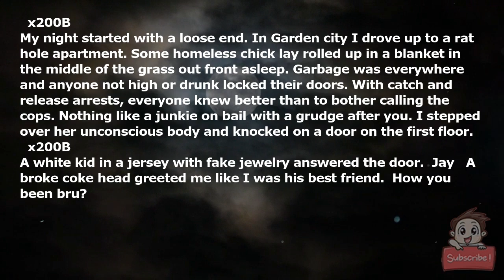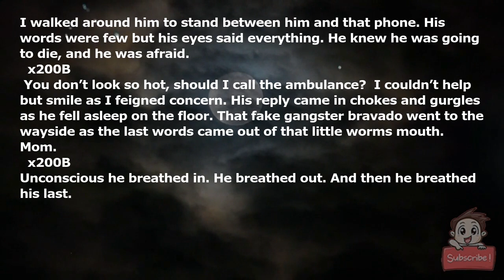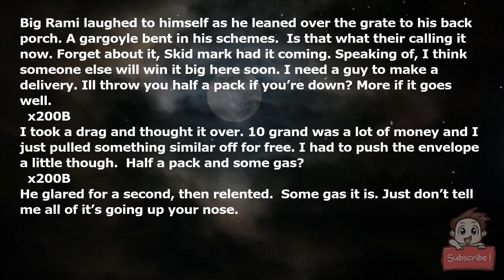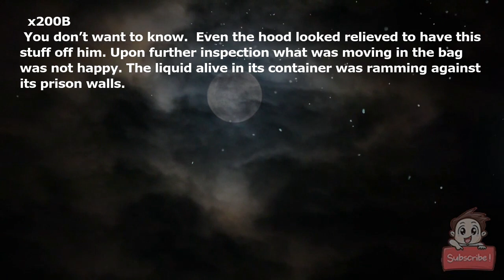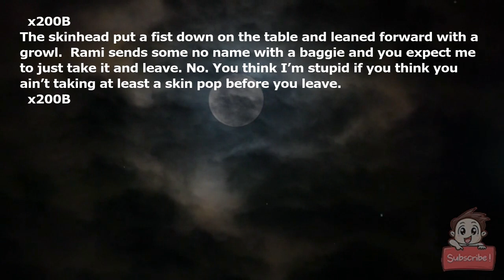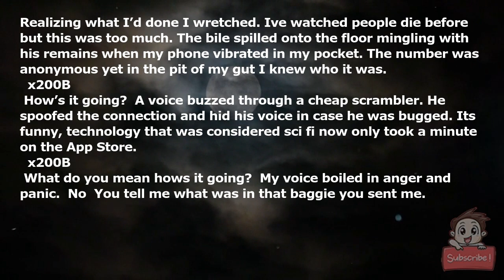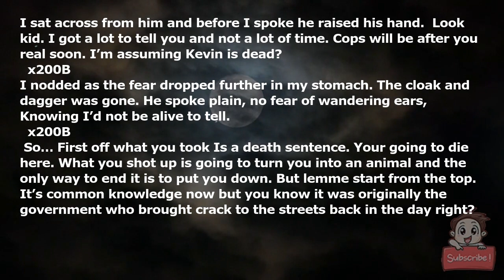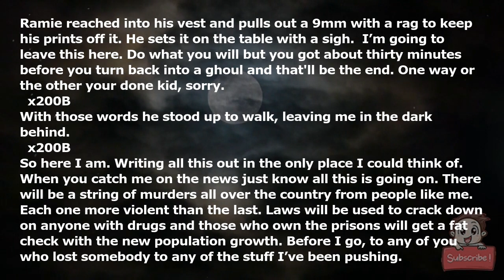I’m leaving town tonight with a loaded gun. I’ve got a death sentence and before I go I’m explainin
I’m leaving town tonight with a loaded gun. I’ve got a death sentence and before I go I’m explaining why.

My night started with a loose end. In Garden city I drove up to a rat hole apartment. Some homeless chick lay rolled up in a blanket in the middle of the grass out front asleep. Garbage was everywhere and anyone not high or drunk locked their doors. With catch and release arrests, everyone knew better than to bother calling the cops. Nothing like a junkie on bail with a grudge after you. I stepped over her unconscious body and knocked on a door on the first floor.

A white kid in a jersey with fake jewelry answered the door. “Jay!” A broke coke head greeted me like I was his best friend. “How you been bru?”

“I’m good, I'm good.” I stepped inside with a backpack and looked around. It was everything you’d expect. The smell of cigarettes and dirt weed filled my sinuses and rap music played from tinny speakers. the furniture was broken and covered in blunt wraps and unpaid bills. Instead of wall art he had a shelf covered in empty bottles of Ciroc, every flavor. It was as though he took pride in burning his life down.

I set my backpack down on the moth eaten couch and asked if I could use the bathroom. He responded with the itch dripping out of him. “Sure thing, its in the back, before you do… you got any?”

“Yeah its in my bag, help yourself. You got me for the last two though?” Turned down the hall already knowing the answer.

“I got you dog. Soon as my album drops.” Another excuse as he reached in my pack like a raccoon in garbage. Two 8 balls worth of coke was in his grasp. I hadn’t closed the door of the bathroom before he had a bump in the hollow of his hand. I closed the door through my jacket and stood in the ashtray he called a latrine. Counting to sixty I waited patiently before flushing the toilet with my shoe. When I returned he had the whole bag on the counter next to him high as kite at his computer. Its the greatest thing I’ve ever heard.”

“That a fact?” I sat down beside him as he played his Sound cloud trash. The beat he stole off of YouTube was too slow and his voice was repulsive. He was trying to rap and growl at the same time, all while looking like a junkie version of Malibu’s most wanted. I don’t think his mother would have even given him a like. Halfheartedly he handed my own bag over to me, afraid id take him up on it.

I raised my hand to stop him. “Nah I got to make a few more delivery’s. The tracks good though, you make anymore?” I must have been a glutton for punishment because sure enough he did.

Not ten minutes in though it was worth it. Old boy went from rocking back and forth rambling about his concert to swaying and breathing heavy. I rolled my chair back a little asking. “You alright man, you look a little pale?”

“I don’t know , I-.” Breathing heavy he swung his arms out to brace himself. Standing up he looked like a drunk in an alley before the puked. This time there would be none of that. He collapsed to the floor, reaching for the welfare phone in the island of his kitchen.

I walked around him to stand between him and that phone. His words were few but his eyes said everything. He knew he was going to die, and he was afraid.

“You don’t look so hot, should I call the ambulance?” I couldn’t help but smile as I feigned concern. His reply came in chokes and gurgles as he fell asleep on the floor. That fake gangster bravado went to the wayside as the last words came out of that little worms mouth. “Mom.”

Unconscious he breathed in. He breathed out. And then he breathed his last.

Fun fact; if you ever stand over a body and want to make sure he’s dead, just wait till the bowels release. Once those fake true religions fill with excrement, you‘re in the clear. The bag of dope had one set of fingerprints so I left it on the counter. Most of it was baking soda and fentanyl anyways. I didn’t touch his wallet, his keys , none of it. Leaving the door cracked open on my exit I left him for the buzzards. Sure enough, his house got robbed before the police ever made it there. One guppie down in an ocean of ill intent.

With one stop over the night was still young. I tossed my backpack in the back of a car I borrowed from a friend, parking in a Walmart to clean house. The shoes, jacket and shirt I wore went into a bag and then in the dumpster. I got them all from a thrift store a month ago and kept them for such an occasion. After that I put the license plates back on my friends ride and drove it back to his place. He worked at a pizza place in Caldwell and provided he kept his mouth shut I now had an alibi. Now I’d meet the real gangsters. I drove out to boulder creek apartments and met with Big Rami.

Biker gangs are a dime a dozen here. This one didn’t mind working with non whites h